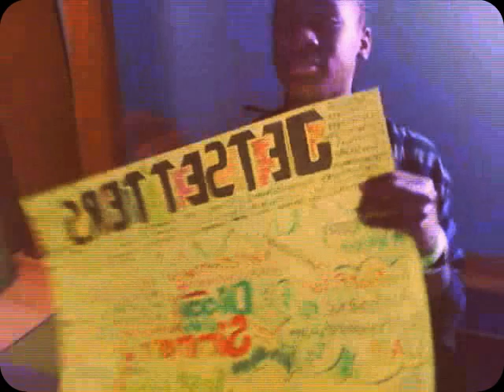Day 7: Excited for ScreamTour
I might be deleting this video later.
Alot of mess ups, but oh well.
I'm so excited, and i'll post videos from
the concert later.
Okay, bye ;)
-Isaiah